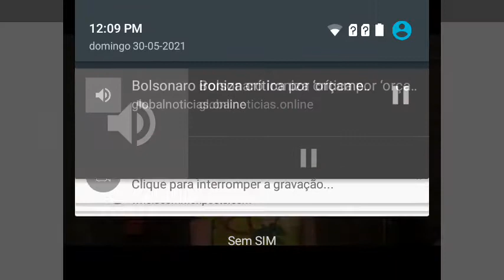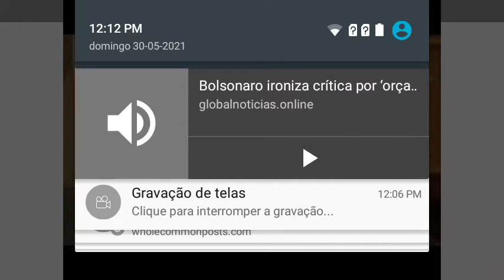30 de maio de 2021